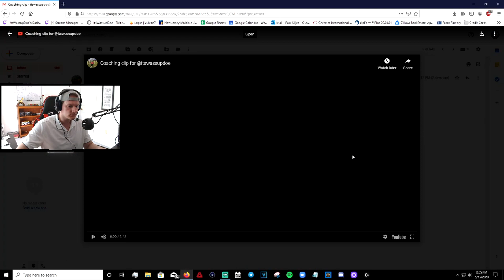Coaching A Bronze 1 (2003 MMR) - Rainbow Six Siege Analysis (PS4)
Hello guys and welcome back to "Siege Analysis" where we break down your game play footage live to help you improve at Rainbow Six Siege. Today we highlight JC The Gamer who is a Bronze 1.